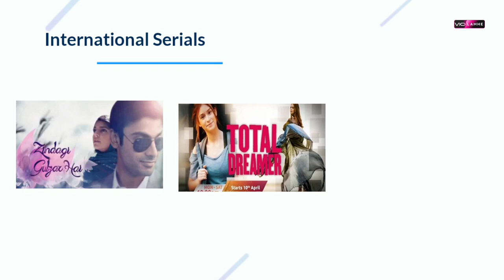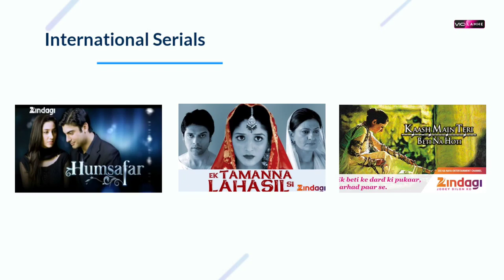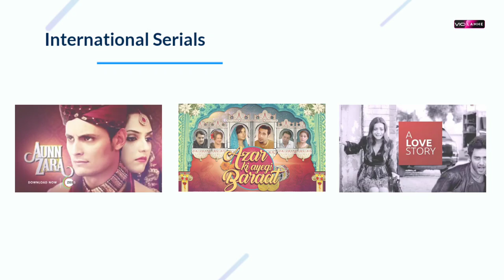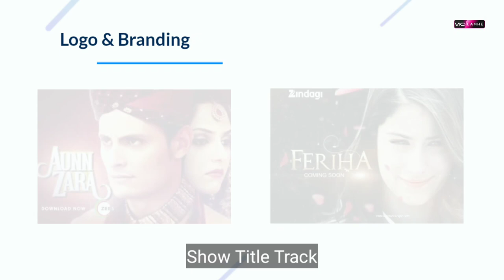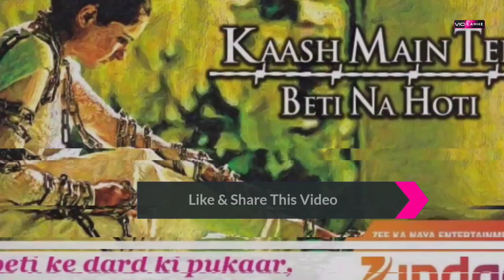Kahani ZEE ZINDAGI Ki | History Of Zee Zindagi | History Of Entertainment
Zindagi was the first Indian general entertainment online channel, owned by the Zee Entertainment Enterprises (ZEEL). It also promoted itself as a television channel broadcasting short-run programming and as India's new Hindi entertainment channel, rather than on-going, indefinite serials. It has syndicated content from various countries including Brazil, Pakistan, South Korea, Turkey and Ukraine. Launched on 23 June 2014, ZEEL invested ₹100 crores to launch the network.